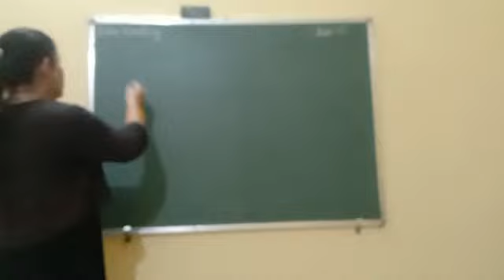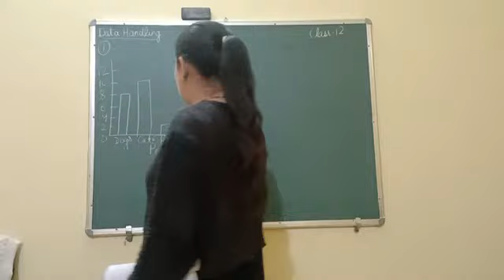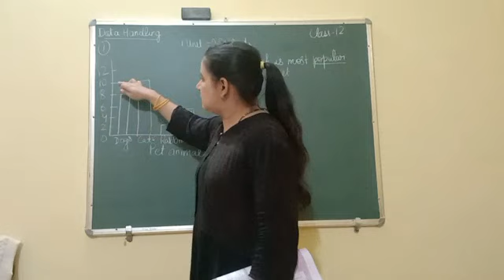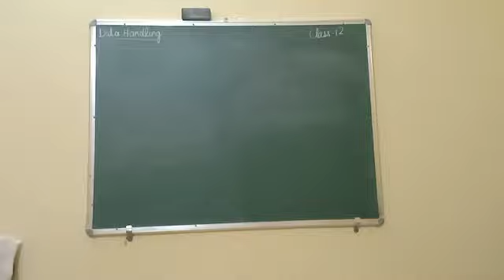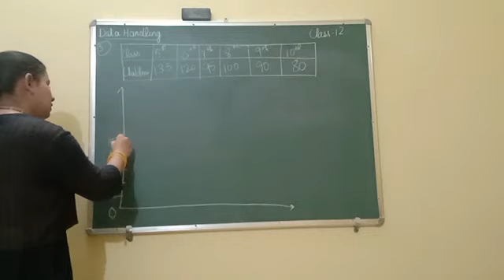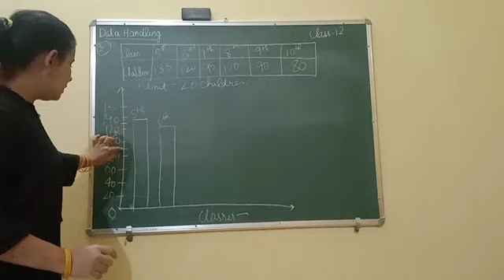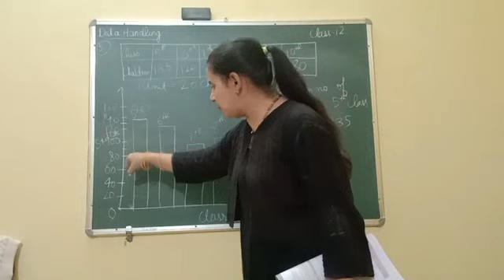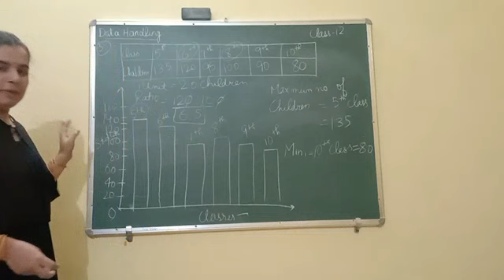class 7th data handling 12 June 14